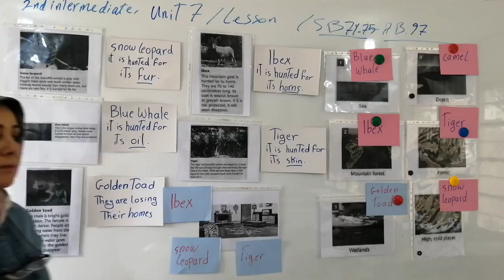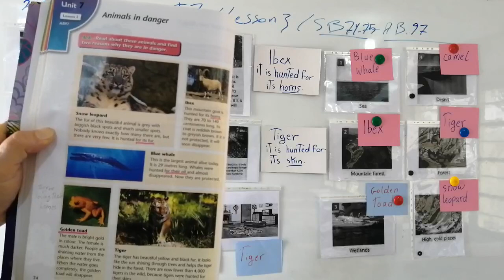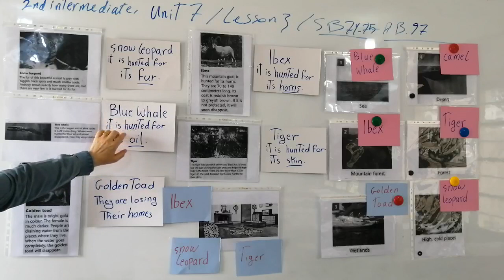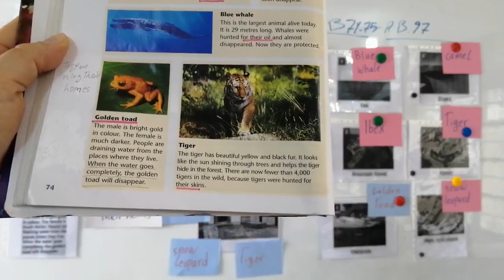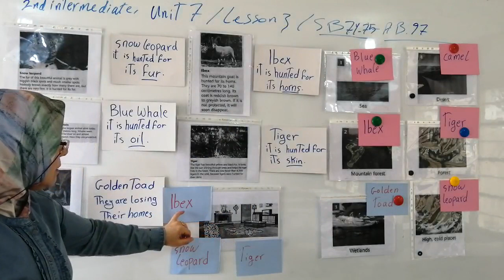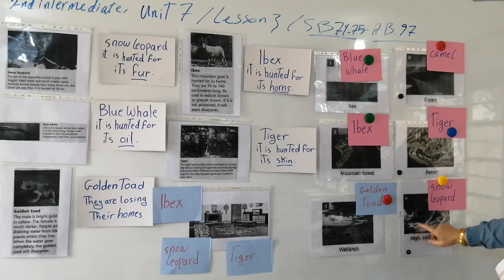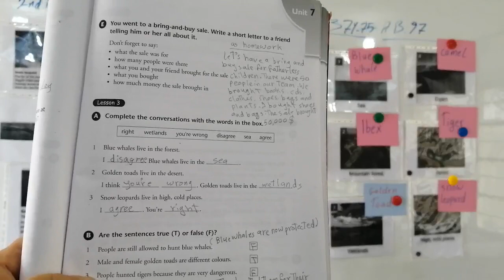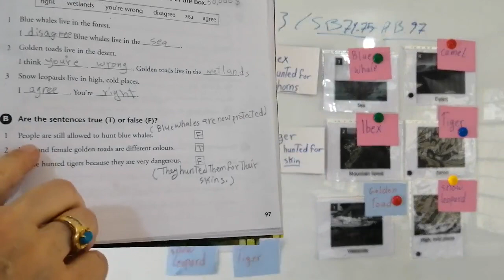اللغه الانكليزيه/الصف الثاني متوسط/unit7/lesson3